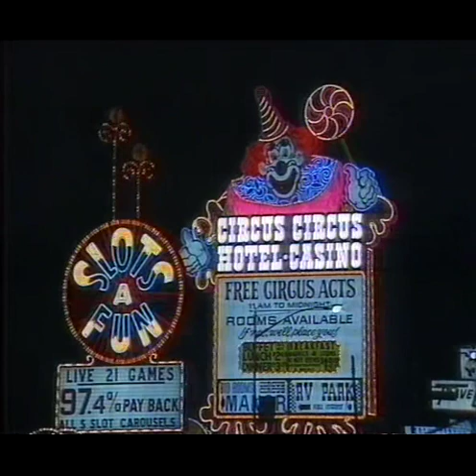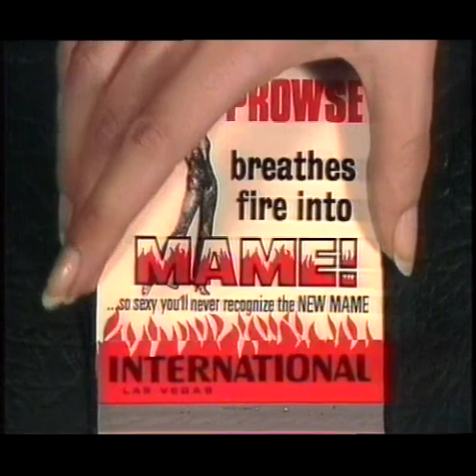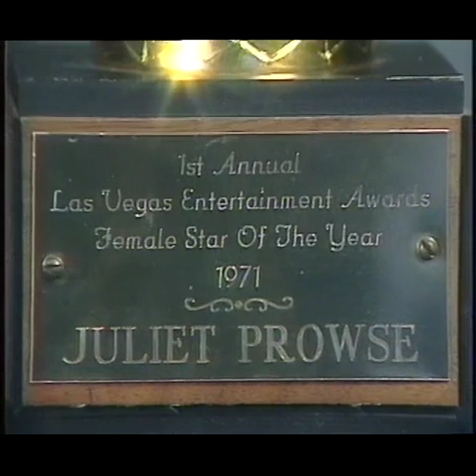Juliet Prowse - “It Isn’t Easy” (Part 2)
A musical documentary on the life of famous South African born Show Dancer Singer, Juliet Prowse
Written, Produced and Directed by Danie Botha 1983